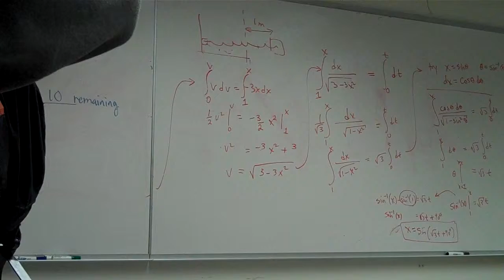4/4 ENR 216 1/29/2016